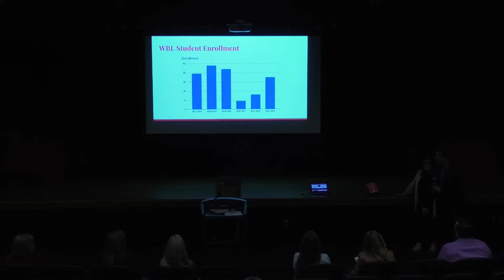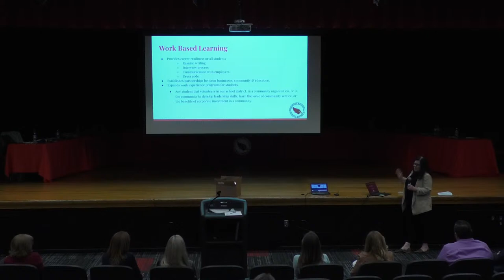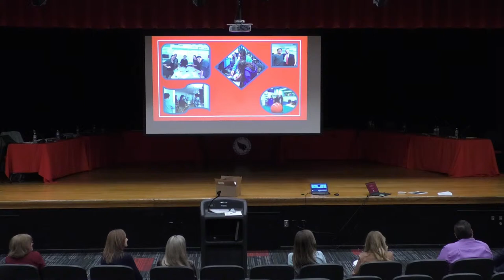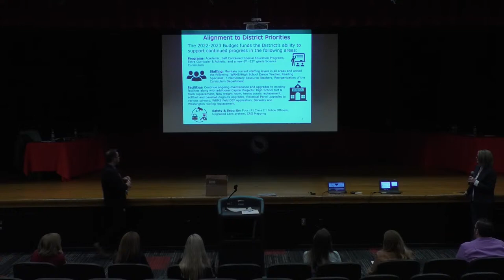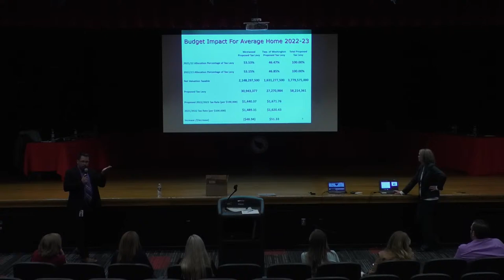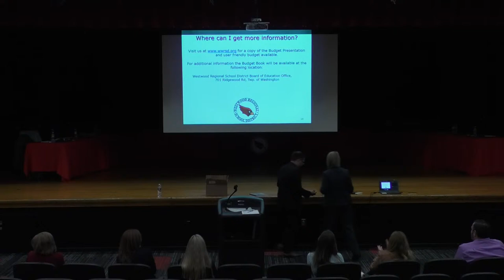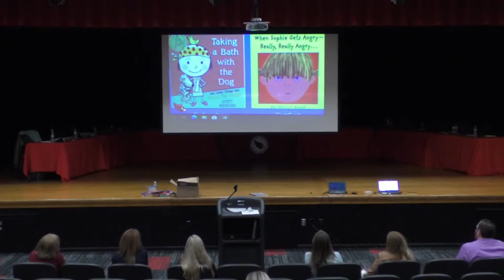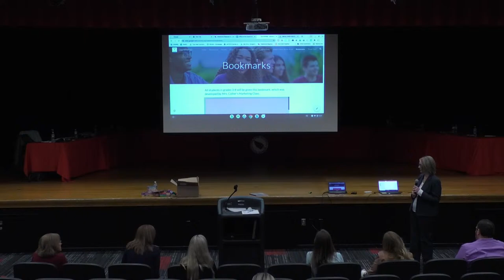April 28, 2022 WWRSD Public Board of Education Meeting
April 28, 2022, Public Meeting of the WWRSD Board of Education